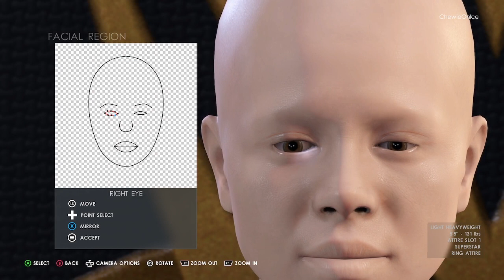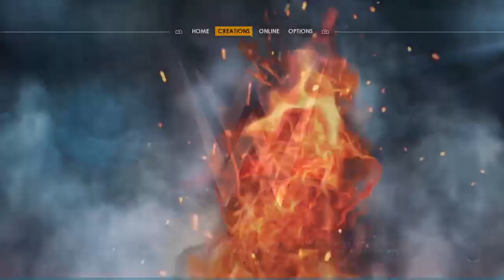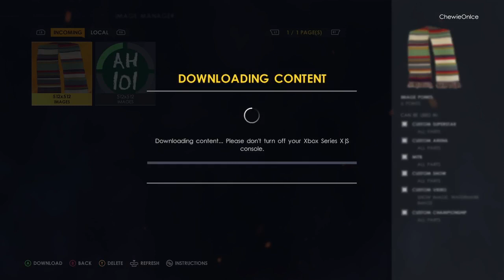AH101 | Chewie WWE CAS Nightmares 18